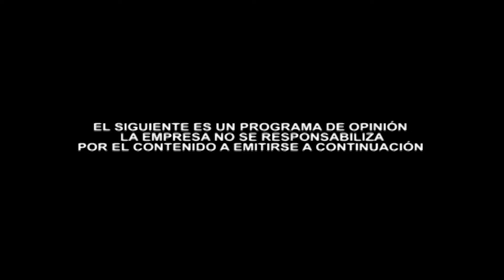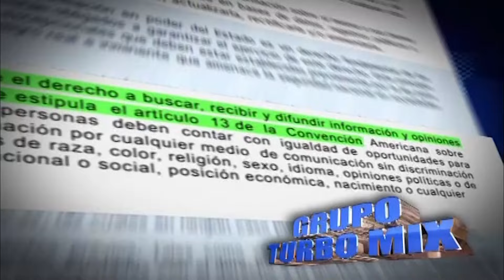El Canillita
Programa Informativo, El Canillita.
Noticias Cajamarquinas, Perú.